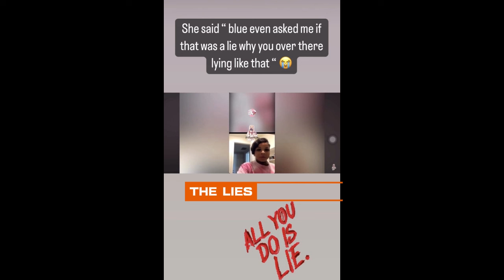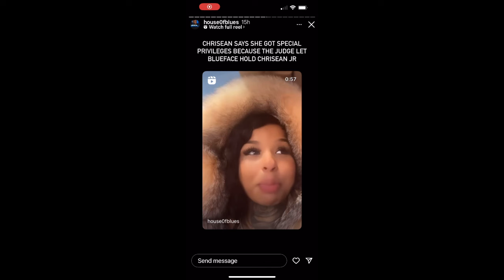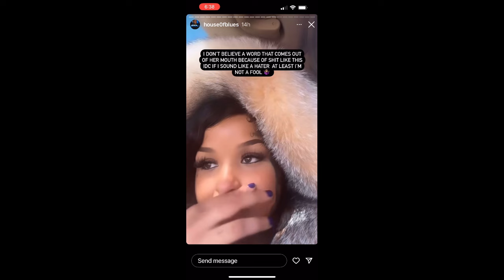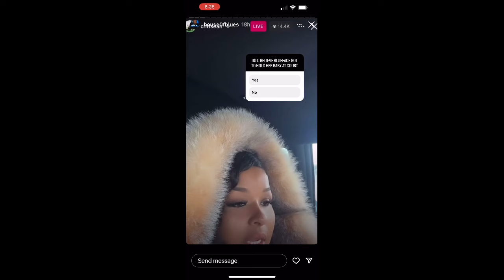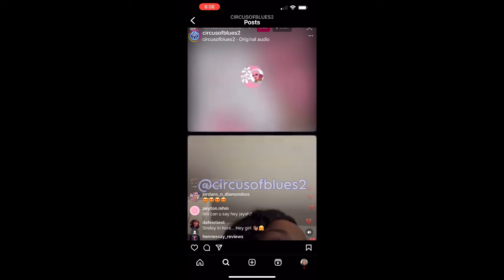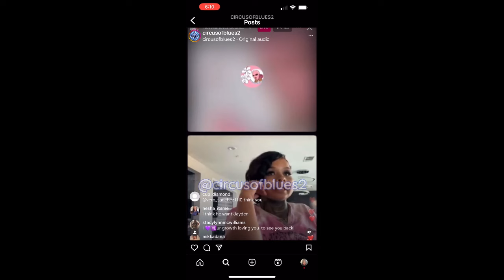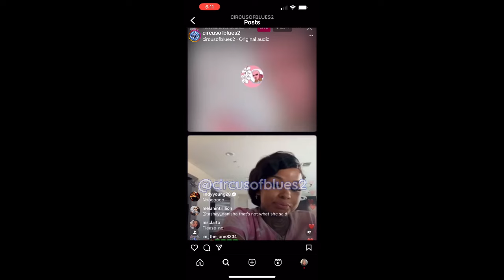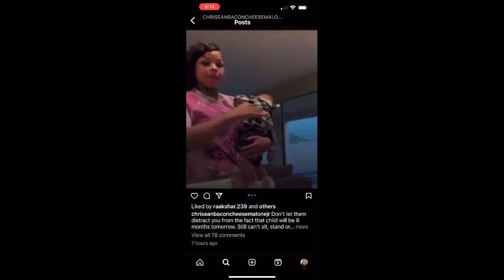CHRISEAN IS NOT A GOOD STORYTELLER, THIS GIRL IS SPECIAL IN NOT A GOOD WAY, PRAYER WITHOUT WORK IS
THERE WERE TOO MANY LIES BEING TOLD, BLUEFASE IS THE CAUSE OF THIS